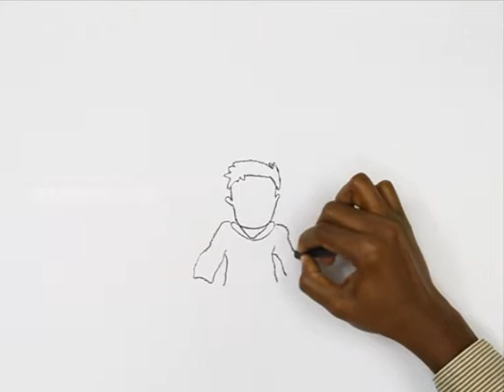Cartoon football players